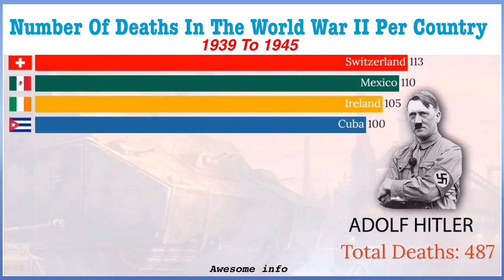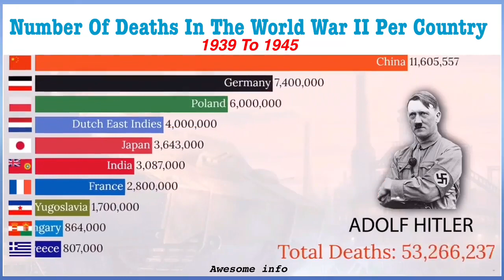Number of deaths in the world war 2 per country (1939-2021) ||VideDrive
World War II was the deadliest military conflict in history. An estimated total of 70–85 million people perished, or about 3% of the 2.3 billion (est.) people on Earth in 1940.Deaths directly caused by the war (including military and civilian fatalities) are estimated at 50–56 million, with an additional estimated 19–28 million deaths from war-related disease and famine. Civilian deaths totaled 50–55 million. Military deaths from all causes totaled 21–25 million, including deaths in captivity of about 5 million prisoners of war. More than half of the total number of casualties are accounted for by the dead of the Republic of China and of the Soviet Union. The tables below give a detailed country-by-country count of human losses. Statistics on the number of military wounded are included whenever available.
Recent historical scholarship has shed new light on the topic of Second World War casualties. Research in Russia since the collapse of the Soviet Union has caused a revision of estimates of Soviet World War II fatalities.According to Russian government figures, USSR losses within postwar borders now stand at 26.6 million,including 8 to 9 million due to famine and disease. In August 2009 the Polish Institute of National Remembrance (IPN) researchers estimated Poland's dead at between 5.6 and 5.8 million.Historian Rüdiger Overmans of the Military History Research Office (Germany) published a study in 2000 that estimated the German military dead and missing at 5.3 million, including 900,000 men conscripted from outside of Germany's 1937 borders, in Austria, and in east-central Europe.The Red Army claimed responsibility for the majority of Wehrmacht casualties during World War II.The People's Republic of China puts its war dead at 20 million, while the Japanese government puts its casualties due to the war at 3.1 million.